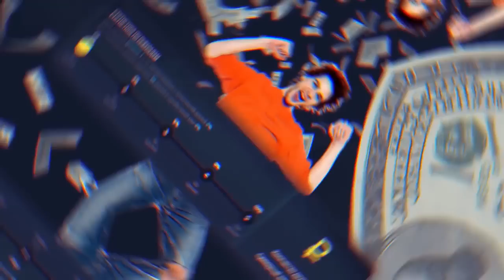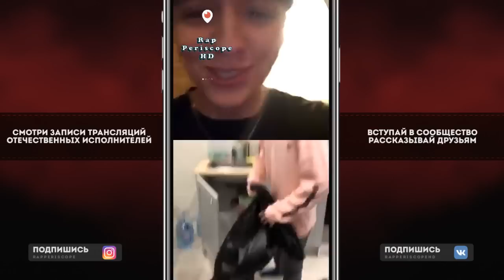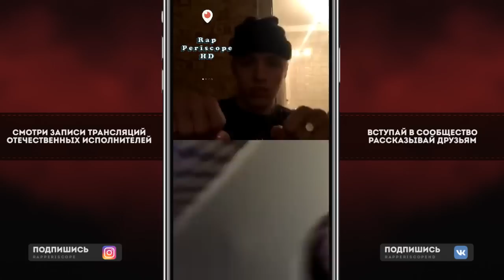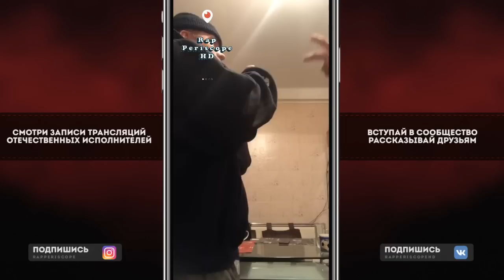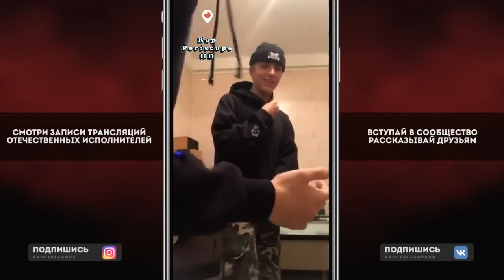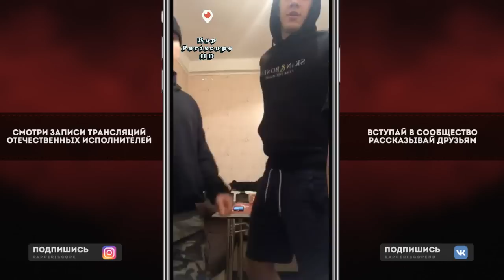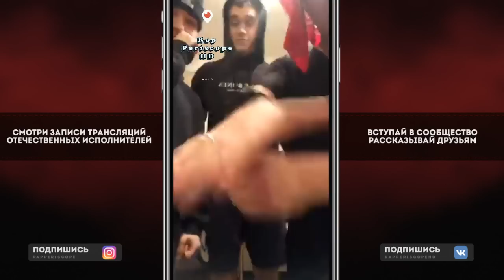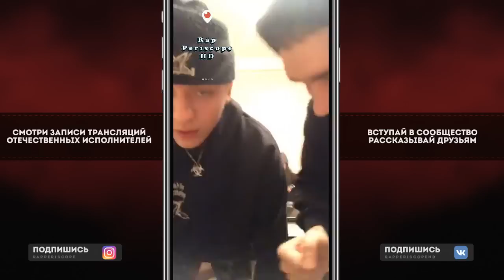Лил Морти и 044 Rose о фите, Паша Техник, Новый трек, Фристайл